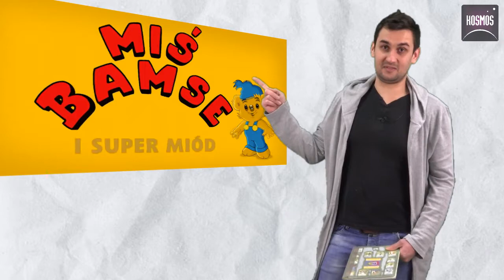Poranek z Tatą i spotkanie z grafikiem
Kino Kosmos - MOK Dębica